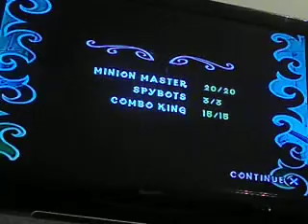Crash of the Titans LP Ep 10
A Sludge too Far